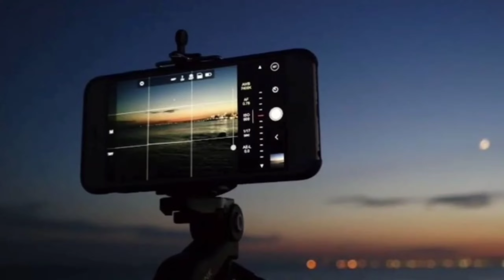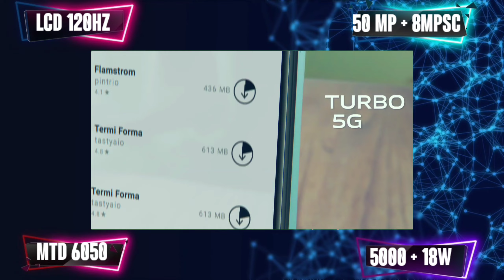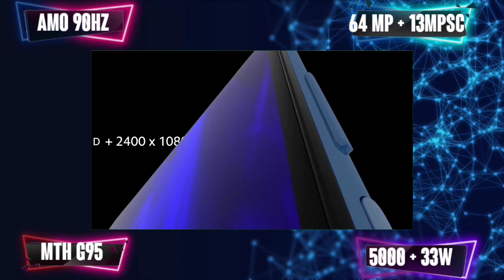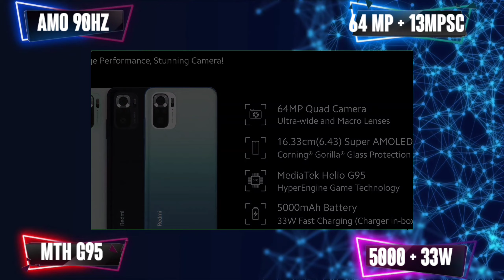August 2023- தரமான 5 CAMERA MOBILES 15000 தி‌ற்கு 🔥 வேற மொபைல் வேண்டாம் நண்பா ❌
[DAILY VIDEO TIME - 4:00 PM]
[ SHORTS VIDEO TIME - 6:00 PM]

PLEASE DO WATCH OUR VIDEOS TO SUPPORT US 💖 (DAILY 4.00 PM)

This is your d2l tech tamil channel...

PLEASE CHECK OUR PLAYLIST. TO GAIN INFORMATIONS ABOUT MOBILES [ MUST CHECK BEFORE BUY]

TIME STAMPS:-

0:00 Intro

MOBILE REVIEWS
MOBILE COMPARISION
GADGETS UNBOXING